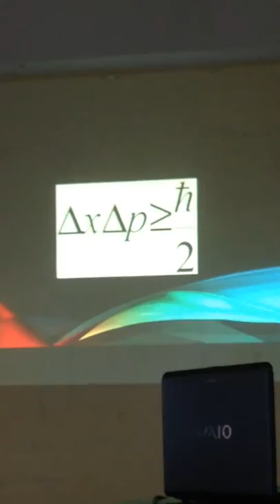IMG 4376 - Pamantasan ng Velenzuela, Philippine Astronomical Society 09-27-2014